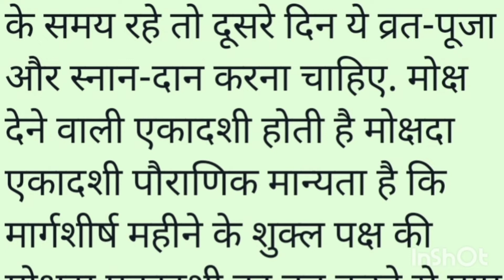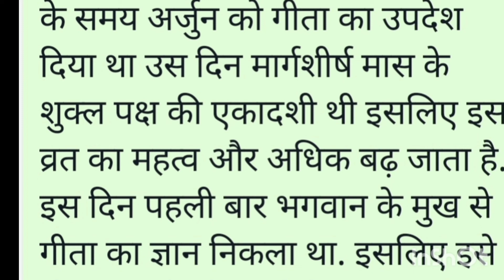इस बार रविवार को ही दान दक्षिणा पूजा व व्रत करना रहेगा उचित